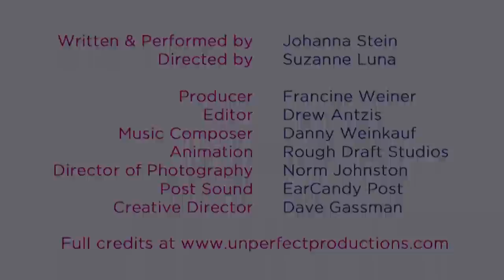Planning the Perfect Birth (and other Stupid Ideas)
"Do natural childbirth classes work?" "Can you plan the perfect labor experience?" "Why is my doctor laughing at me?" Answers to these and other questions, on this episode of "Life of Mom".

(And if you like this video, check out the book: "How Not to Calm a Child on a Plane"... Amazon
Amazon Canada